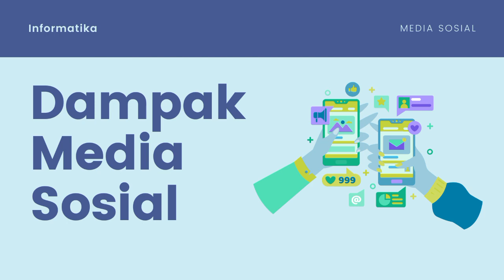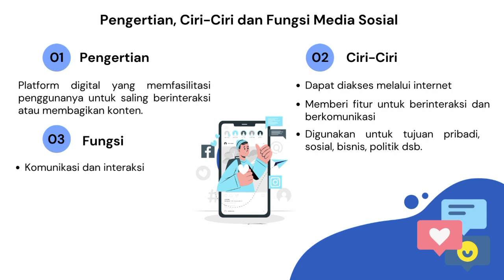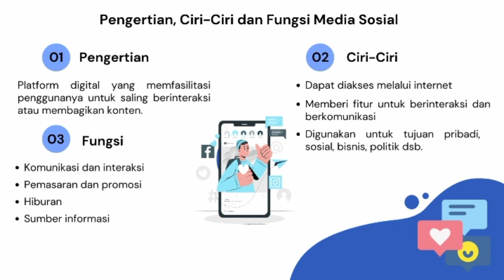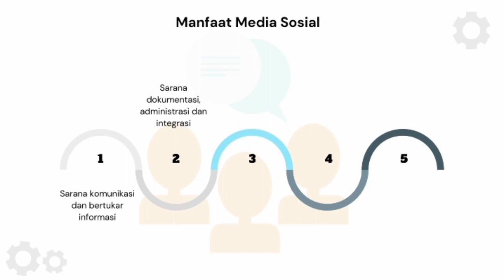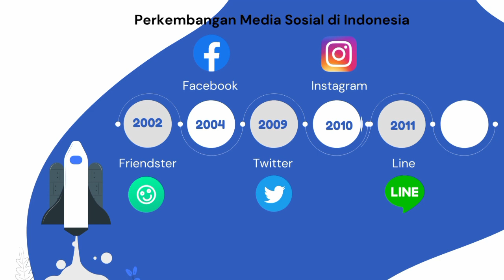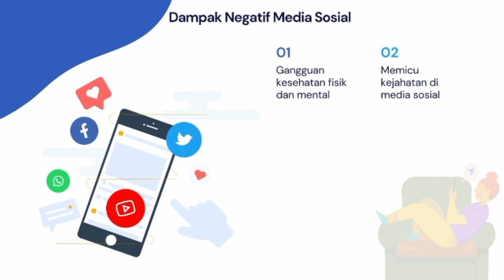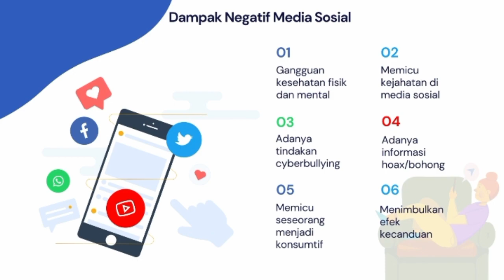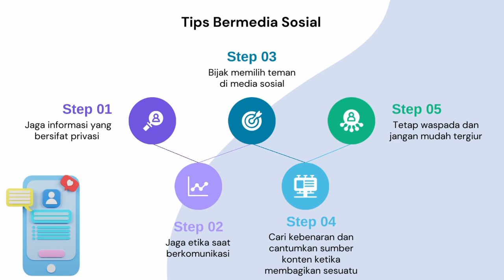DAMPAK MEDIA SOSIAL - REIZA ASMAHANI | JENDELA KOLABORASI